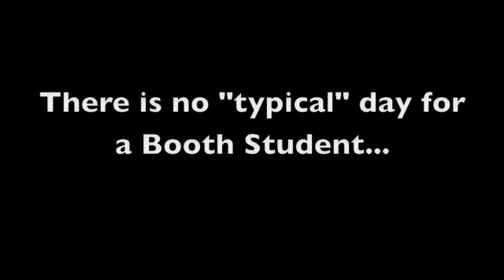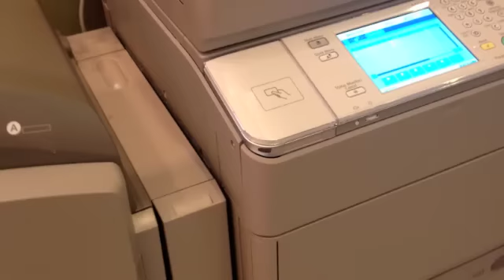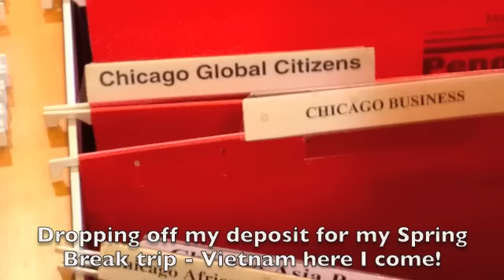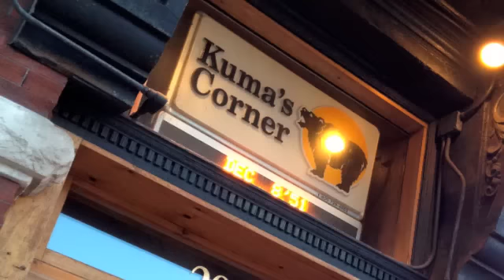Day in the Life - Albert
Well hello there!  We are very excited to bring you another Day in the Life - a continuing video series through which Booth's students share with you what the Booth experience is really like.  Today, we join Albert for a day as he starts his day with a healthy breakfast, goes to meetings and class at Harper Center, then Kuma's Corner (great burger place) for dinner before finishing the night with a model (an excel model).  Check it out and let us know what you think!